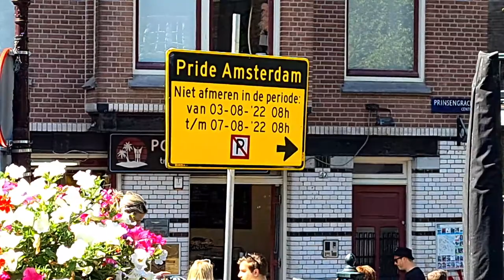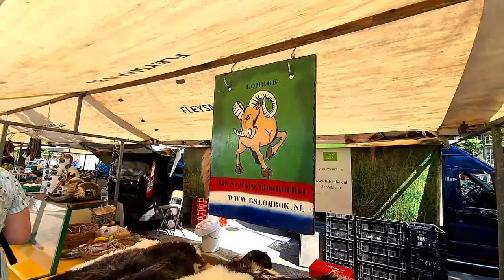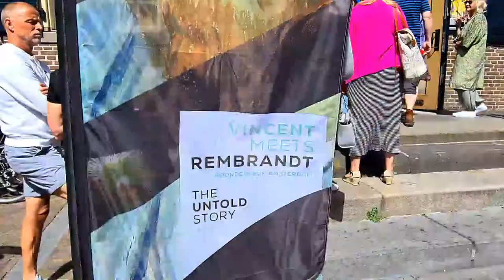Amsterdam Homo Monument, Westerkerk, Anne Frank, Canal Cruise, Noordermarkt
Saturday Live In Amsterdam - Streets And Local Market Tour

Recorded on : 16 July 2022, Saturday

0:00 Homo Monument and Westerkerk
3:36 Anne Frank House
6:36 Info about Canal Tours (Flagship Ams)
9:40 Prinsengracht Walk
20:18 Noordermarkt (Local Market)
43:45 Canal View and The End